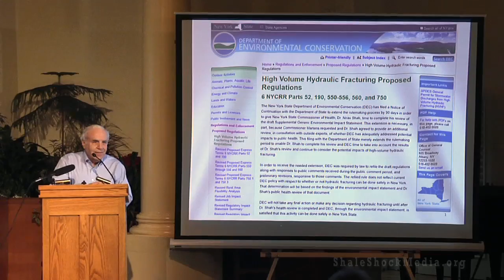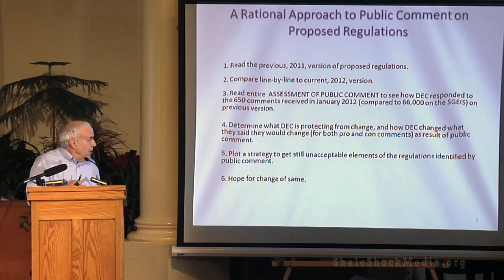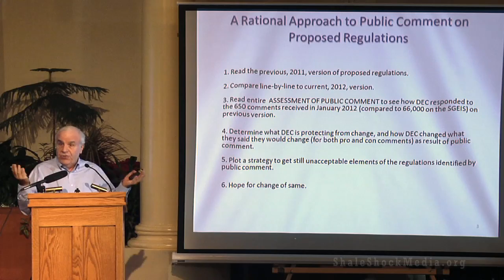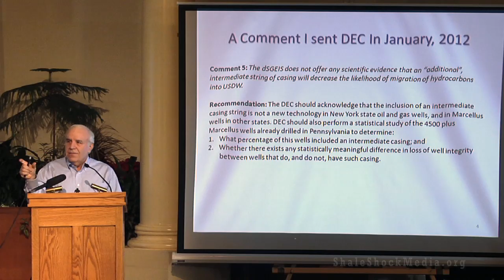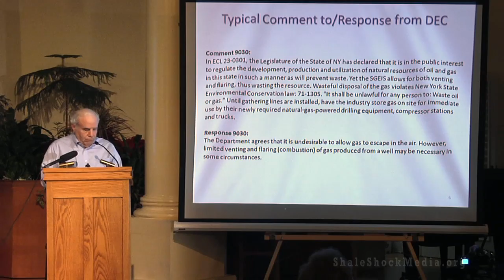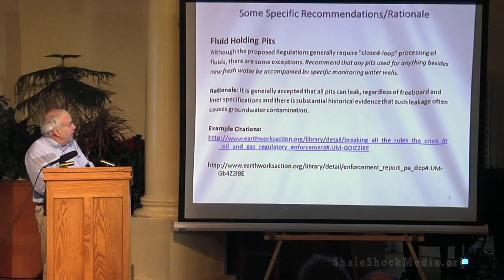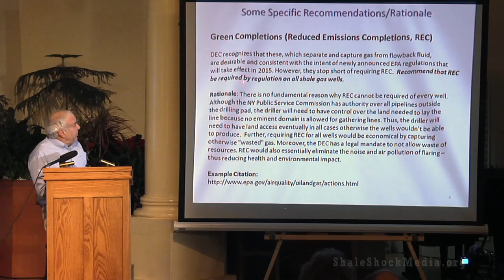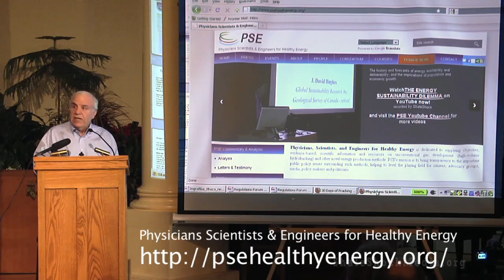2:6-Tony Ingraffea. Responding to New Fracking Regs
2 of 6. Dr. Anthony Ingraffea, Dwight C. Baum Professor of Engineering, Cornell.

A panel of professionals who have studied policies and regulations on shale gas drilling presented their views at a public forum in Ithaca, NY sponsored by Tompkins County Council of Governments (TCCOG) on December 17, 2012. Speakers were: Dr. Tony Ingraffea of Cornell University, Helen Slottje of the Community Environmental Defense Council, and Dr. Sandra Steingraber of Ithaca College. Martha Robertson, Chair of the Tompkins County Legislature, moderated.

In late November of 2012, the DEC issued new proposed regulations for shale gas drilling in New York, with a 30-day public comment period. The start date for comments was December 12, and the deadline is 5:00 pm on January 11, 2013. The new regulations can be found at the DEC

It is very important that the public speak up about these proposed drilling regulations. Last fall there were some 66,000 public comments on the dSGEIS --the environmental review--but only 650 comments on the regulations.  The speakers suggested three very different ways of responding to the DEC. (insert quotations here).

This is our chance to focus on the regulations, and we hope many people will write to the DEC," says Robertson.

Topics covered by the panelists included:

• Why the new proposed regulations are important.
• What issues the proposed regulations cover and what issues they ignore.
• How citizens, interest groups, and municipalities can frame their concerns most effectively in feedback to the DEC.

The new regulations can be found at the DEC

Thirty days of franking Regs provides an easy, accessible and fun way for citizen's to send in their comments.  The site is set up like an Advent calendar, with a new section from the proposed regulation appearing each new day, together with background information an a submission form.